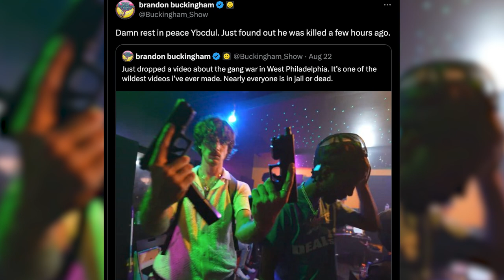The DEATH of YBCDul: UNPACKING TOXIC CLOUT-CHASING CULTURE!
In this video, we dive into the tragic story of Philadelphia rapper YBCDul, who recently went viral for desecrating his opp's gravesite in a music video. Just a day before his death, YBCDul was interviewed by YouTuber Brandon Buckingham, who sought to exploit the dangerous gang culture of West Philadelphia for clicks and views.

This situation highlights the extreme lengths rappers will go to for clout and the way people outside of the culture exploit these moments for their gain. The layers of disrespect within our culture, particularly toward our own, are part of the reason why Black lives are devalued. In this video, I also revisit my previous discussion on why some Black lives seem to matter more than others and the alarming statistic that Black lives are lost to gang violence 22 times a day.

Join me as I unpack the dangerous consequences of this culture and why we need to break away from these toxic traditions.